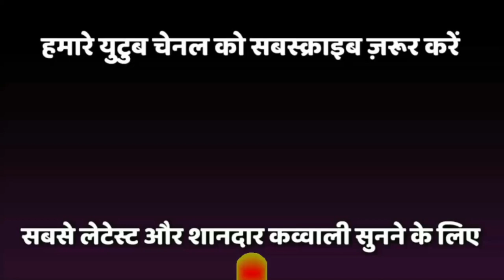दिल में उतर जाएगी ये कव्वाली एक बार सुनके देखो | Kehdo Tumse Mohabbat Hai | Aslam Akram Warsi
कव्वाली की दुनिया में आपका स्वागत है 🤗

Qawwali Information 👇

Qawwali Name : Kehdo Tumse Mohabbat Hai
Fankar : Aslam Akram Warsi
Occasion : Urs Mubarak Hazrat Kamli Wale Baba R.A
Organiser : Dargah Commitee
Date : 4-5-2019
Venue : Badnera
Shoot By : TAJ MEDIA DIGITAL NETWORK
Lebal : TAJ MEDIA DIGITAL NETWORK
Producer : Sibtain Raza

Taj Media Digital Network Is Best Place To Watch Qawwalies ❣️

Facebook : Taj Media Digital Network
Twitter : Taj Media Digital Network

Sibtain Raza (Director/Owner)
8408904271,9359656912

Thank to you so much ❣️